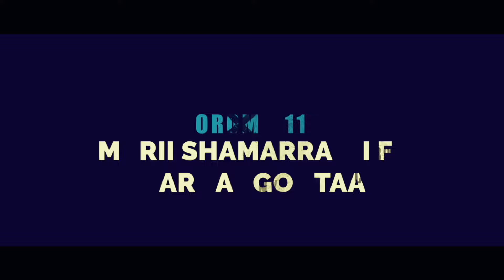Oromo Night March 2nd, 2024 Don't Miss it!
OROMIA11: Oromo Night March 2nd, 2024 Don't Miss it!